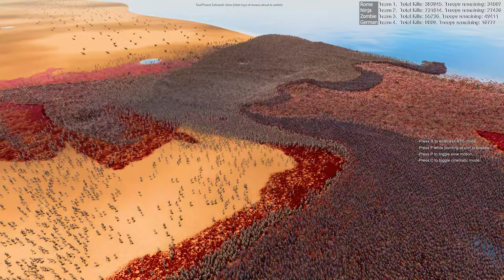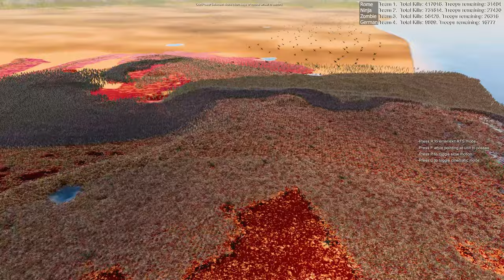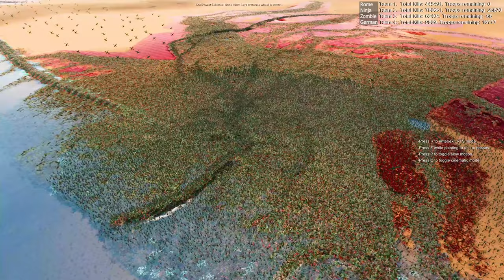NINJAS VS THE ROMAN LEGION VS ZOMBIE INVASION VS WWII GERMAN SOLDIERS IN THE HILLS! UEBS 2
| 100,000 vs 500,000 vs 1,500,000 vs 20,000 |

On a stormy coastline, a massive battle erupts as 100,000 stealthy ninjas fight against 500,000 Roman soldiers wielding one-handed swords, while an army of 1,500,000 zombies lands from boats, ready to storm the beach! 🧟‍♂️⚔️ High above, 20,000 German soldiers from WWII, armed with rifles and artillery, wait in the hills, ready to strike at the perfect moment.

Can the ninjas' precision and agility withstand the sheer numbers of the Roman legions and the relentless undead? And what role will the German soldiers play as they prepare their guns and artillery to rain down destruction from the high ground? 🔥💥

The tide of battle is fierce, and the zombies, freshly landed from the sea, are closing in fast. The Romans, steadfast and strong, march through the chaos, while the ninjas use the terrain to their advantage. But with the German forces lying in wait, the outcome remains uncertain. Will anyone emerge victorious from this brutal seaside clash? 🌊🧨

Get ready for an epic multi-front battle where the land, sea, and sky are consumed in chaos! 🎬🔥